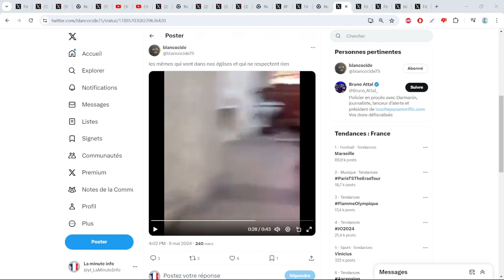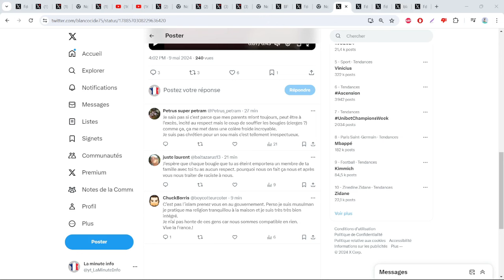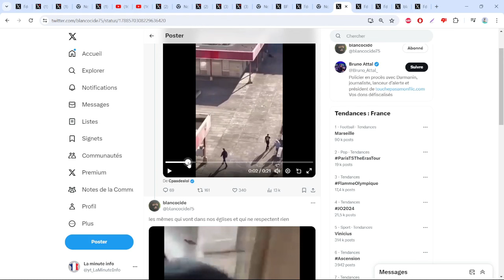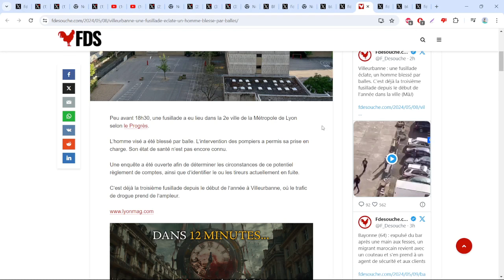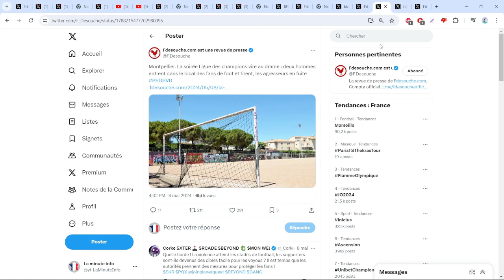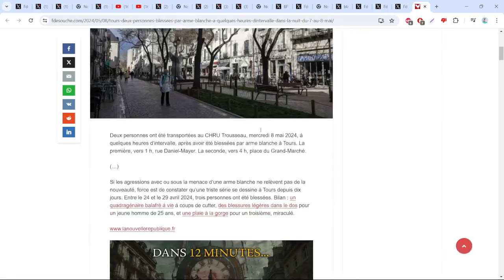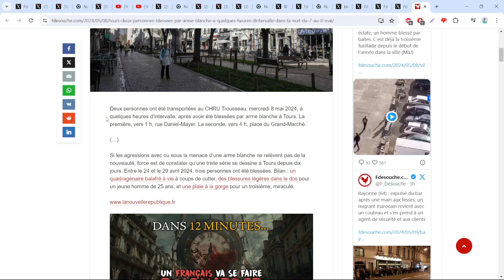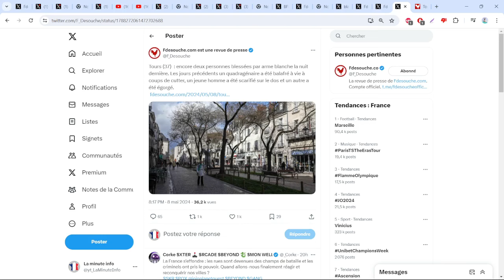CES MUSULMANS FONT UN TIKTOK DANS UNE ÉGLISE ET ÉTEIGNENT DES CIERGES ET JURENT SUR ALLAH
On attend toujours benjamin ledig faire un tiktok dans une mosquée

Sources :
- Le groupe musulman qui souffle sur des bougies dans une église en jurant sur allah